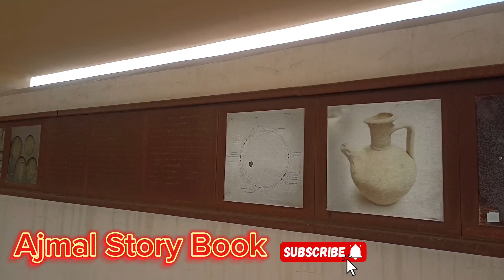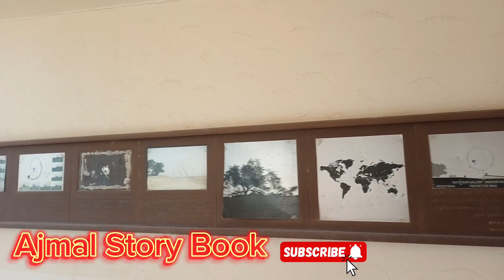Tree of Life 400years Old tree inbahrain #400 വർഷം പഴക്കമുള്ളമരം ബഹ്‌റൈൻൽ travelvlog Bahrain Vlog